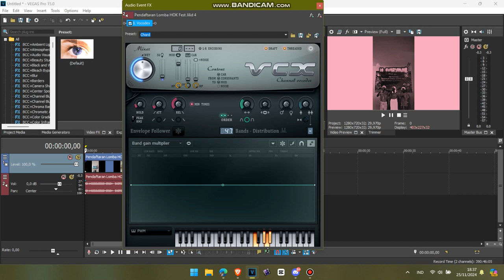How to Make BlackPinkChorded